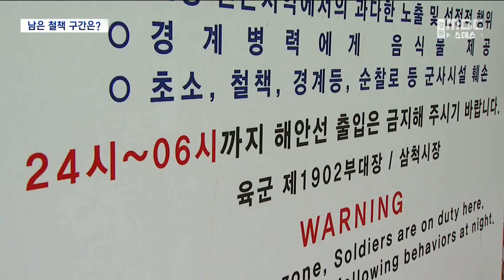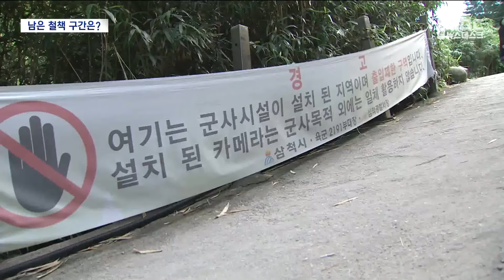동해안 경계철책 걷었더니 '관광 명소 부각', 남은 구간은? (2024.08.18/뉴스데스크/MBC강원영동)